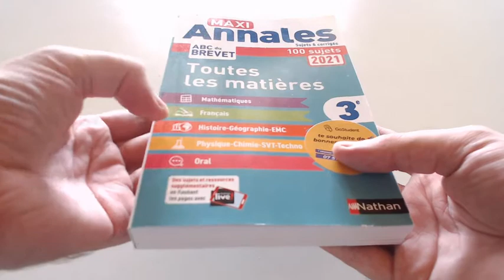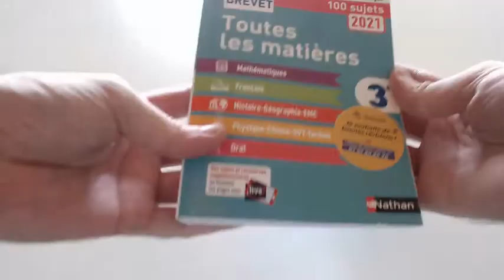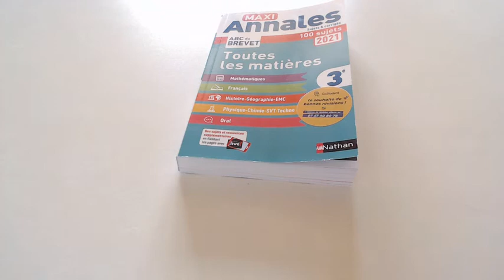#187 ECHANTILLONS GRATUITS OFFRE DE RAPIDITE DE CHEZ NATHAN divers